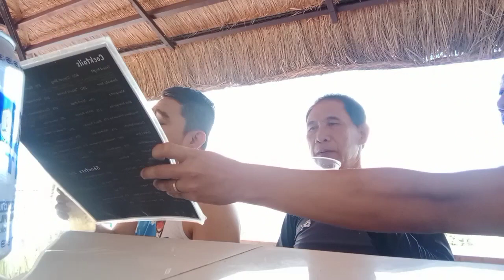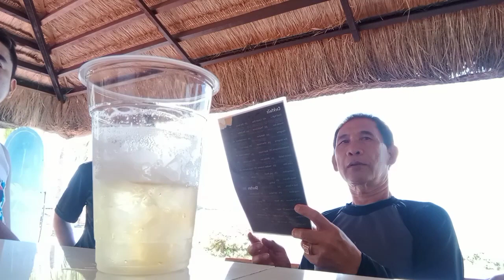Canyon Cove Batangas City by Boboy habibi